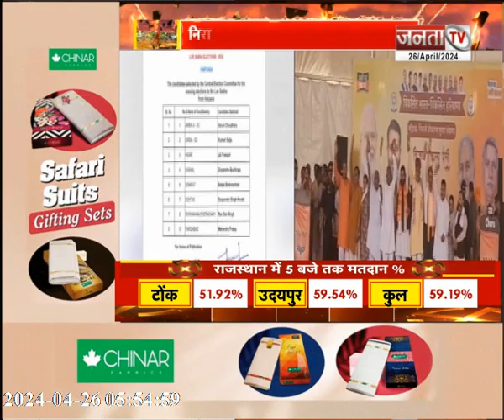Siyasi Akhada : Congress की आठ सीट पर सस्पेंस समाप्त, बंसीलाल और बीरेंद्र परिवार निराश